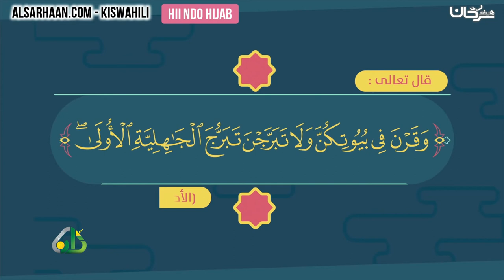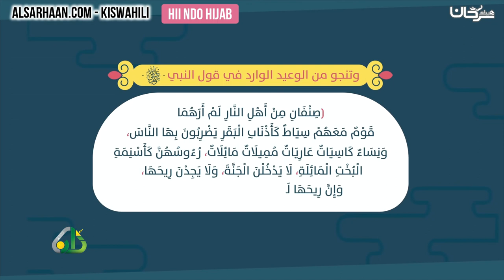Hii ndo hijab